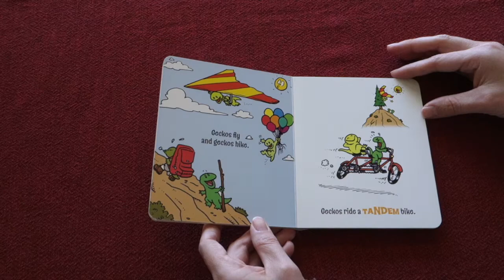Geckos Surf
A fun little book celebrating Hawaii's silly little geckos. Children will love following their goofy antics in this fun rhyme illustrated by local artist Jon J. Murakami.